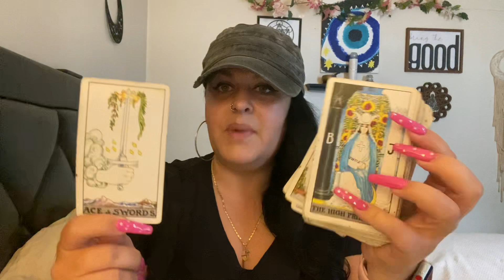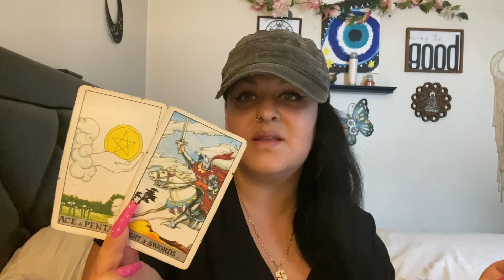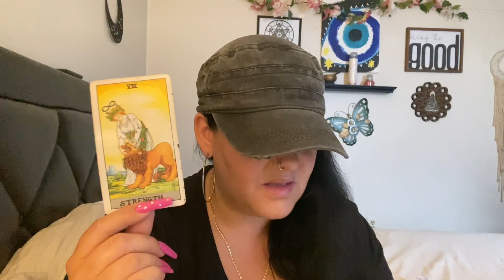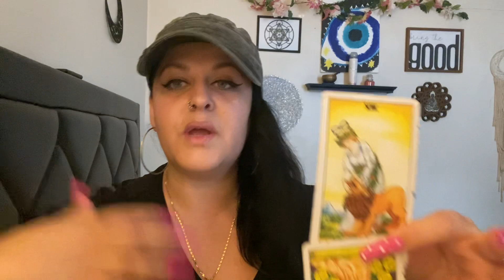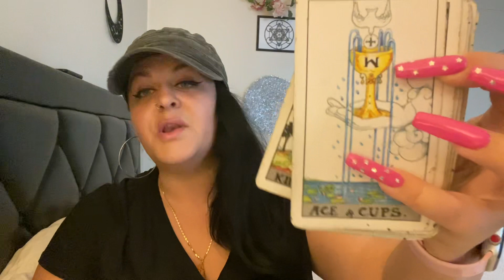CAPRICORN - New Person Coming In Capricorn! Gosh This Gets DEEP!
⭐️Rider Waite Tarot

⭐️The Power of Love Activation Cards (James Van Praagh)

⭐️Rebel Deck The Oracle With Attitude

⭐️Kipper Fortune Telling Deck

⭐️Oracle of Shadows and Light

⭐️Doreen Virtue Romance Angel Oracle

⭐️Doreen Virtue Archangel Michael Oracle

⭐️The Hidden Truth Oracle

Shara Kennedy
1038 N Eisenhower Dr. # 186

My tarot readings and videos are for entertainment and advice purposes only. My tarot readings are not to replace medical or psychiatric practices, treatment or advice.